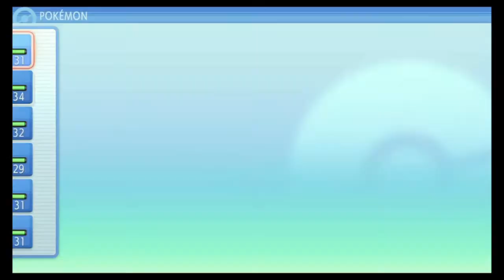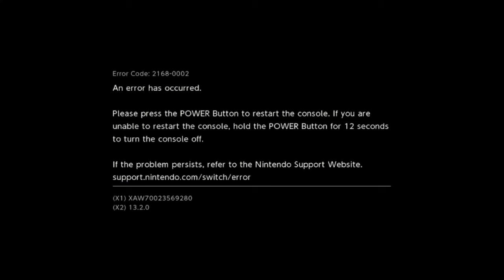BDSP Lost Tower and Gyme - Shining Pearl Run Episode 10